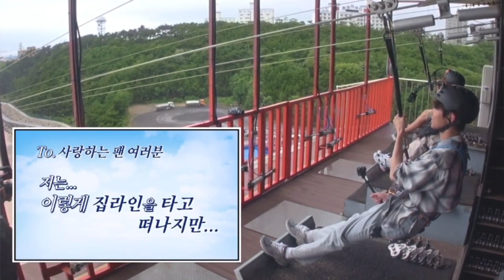[ENG SUB] HWANG IN-YOUP BEING A SCAREDY-CAT FOR 2 MINS || Youth MT episode 4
Hwang In-youp Youth MT

Youth MT is a variety show featuring casts from Love in the Moonlight, Itaewon Class and The Sound of Magic.